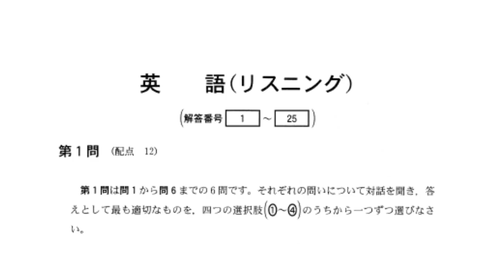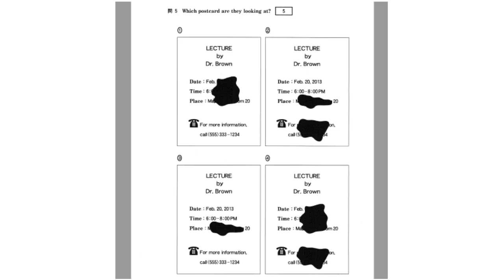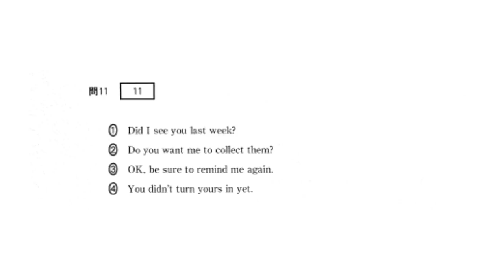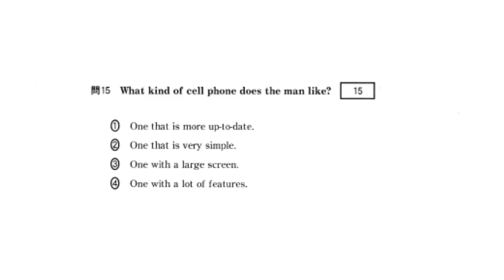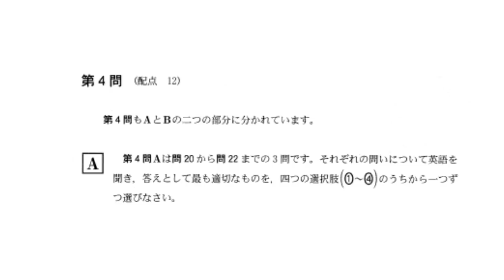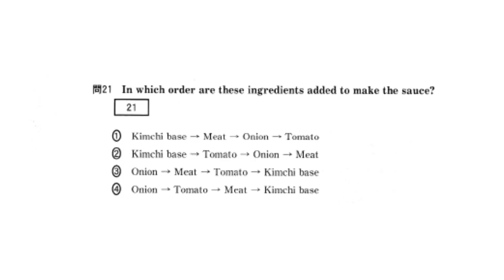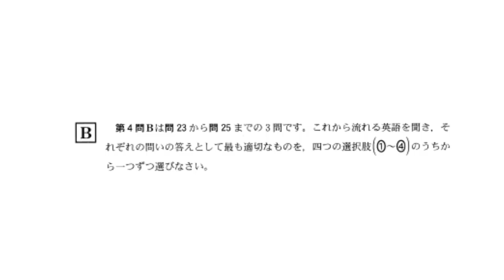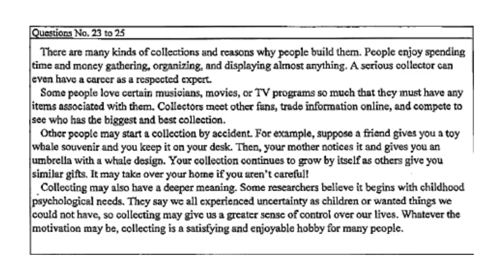2013年 センター 本試験 英語リスニングテスト スクリプト 問題 解答付き 共通テスト リスニング 対策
★再生リスト★

字幕機能（日本語）⇒　問題文和訳、日英スクリプト、解答
問題、解答、スクリプトへは以下の通りジャンプします。

第１問１　　⇒　0:45

第２問７　　⇒　5:44

第３問１４　⇒　11:04

第３問１７　⇒　14:52

第４問２０　⇒　17:55

第４問２３　⇒　24:11

解答　　　　⇒　28:05

スクリプト　⇒　28:15

★　再生リスト　センター試験英語リスニングテスト過去問題　★

★　スクリプト和訳　★

問1  解答④　正答率　91.89％　0:44.8

男性: サリーは家を買ったのかい？
女性: そうよ，2 階建ての家なの。
男性: 素敵な家かい？
女性: ええ，大きな車庫に，屋根にはソーラーパネルもついているのよ。

問2  解答①　正答率　70.27％　1:27.3

男性: スペインにはいつ出発するの？
女性: あさってよ。
男性: えっ，金曜日？
女性: そうよ，でも私の乗る便はとても早いから，明日には空港のホテルに行くの。

問3  解答②　正答率　78.38％　2:11.2

女性: 新しい鞄を欲しがっていたわね？このスリムなのはどう？
男性: 実は，出張用にもっと大きいのが欲しいんだ。
女性: これ見て。バックパックにもなるわよ。
男性: すごいな。これにしよう！

問4  解答②　正答率　43.24％　2:57.2

女性: サッカーの試合はどうなってるの？
男性: うん，ベアーズが2 点入れたんだけど，負けているんだ。
女性: あと14 分あるわね。まだチャンスはあるわ。
男性: そうだね，もう2 点で試合に勝てる！

問5  解答①　正答率　92.57％　3:41.7

女性: 講演がいつか知っている？
男性: ここにそのハガキがあるよ。あれっ，時間のところにインクがこぼれてる。
女性: 電話番号はまだ読めるの？
男性: うん，電話して聞いてみるよ。

問6  解答③　正答率　54.73％　4:26.2

男性: ほら！子供用の靴は全部1 足40 ドルだって。
女性: 少し高いわね。
男性: でも，2 足目は50 パーセント引きだよ。
女性: まあ，それなら2 足買いましょうよ。

問7  解答②　正答率　94.59％　5:43.5

男性: 学校が始まったら何のクラブに入るつもり？
女性: よくわからないわ。何か新しいことを始めたいと思っているの。
男性: 剣道はどう？

問8  解答①　正答率　91.22％　6:20.8

女性: 野球の試合には何時に出かけるの？
男性: 試合は6 時には始まるんだけど，早めに着きたいんだ。
女性: ねぇ，もう5 時になるわよ。

問9  解答④　正答率　96.62％　7:00.1

男性: ふだんの朝食は？
女性: ええ，毎朝トーストと卵を食べるわ。あなたは？
男性: 実はダイエットをしていて，いつもは食べないんだ。

問10  解答①　正答率　87.16％　7:41.6

女性: カーラが入院しているって聞いたでしょう？
男性: うん。明日お見舞いに行こうと思っているんだ。一緒に来る？
女性: 実は，今日の夕方に行くつもりなのよ。

問11  解答②　正答率　48.65％　8:22.0

男性: 今日は以上です。みなさん，また来週。
女性: すみません。今日，宿題を提出ことになっていたんじゃないですか?
男性: ああ，そうでした。思い出させてくれてありがとう。

問12  解答④　正答率　90.54％　9:05.6

女性: その変な臭いは何？
男性: ごめん，夕食を焦がしちゃったんだ。
女性: ふーん，困ったわ。じゃあ，これからどうする？

問13  解答③　正答率　91.89％　9:47.6

男性: 今週末，暇なら，海に行かない？
女性: できればそうしたいんだけど，私の両親が訪ねて来るのよ。
男性: ああ，いいよ。また今度。

問14  解答④　正答率　97.3％　11:03.0

男性: プリンターの調子がおかしいなあ。
女性: どうしたの？
男性: 電源を入れてレポートを印刷しようとしたんだけれど，何も起こらないんだ。
女性: コンピュータには接続しているの？
男性: うん。あ，紙を入れなくちゃいけないな。
女性: 最初にそれをチェックしなくちゃいけなかったようね。

問15  解答②　正答率　91.89％　12:04.0

男性: それ，新しい携帯電話？
女性: そうよ。ほら，大きな画面でしょ！
男性: どうしてまた新しい電話が必要なんだい？
女性: 最新の機能についていかないとね！あなたも買わなきゃ！
男性: いや，いいよ。電話機能だけで十分さ。

問16  解答③　正答率　89.19％　13:03.2

女性: この型のジャケットの11 号サイズはありますか。
男性: 申し訳ありませんが，そのサイズの茶色のものはもうありません。
ですが，この赤色のものならございます。
女性: うーん。私には派手過ぎるわ。
男性: 来週,月曜日に茶色のものが入荷しますが。
女性: 11 号も？いいわ，月曜日にまた来ます。

問17  解答③　正答率　91.89％　14:53.9
問18  解答④　正答率　66.22％
問19  解答⑥　正答率　68.92％

女性: 何を見ているの？
男性: これ，おもしろいよ。ほら，中国からの留学生がこんなに多いよ！
女性: 本当ね。60 パーセントを超えるのね。
男性: うわ，留学生の75 パーセントは中国と韓国からだよ。
日本にとても近いからにちがいないな。
女性: そうねえ，それだけですべてが説明できるわけではないわ。
だって，台湾からはわずか4 パーセントくらいよ。
それにロシアも日本からはそんなに遠くないけれど，ロシアからは1 パーセントにも満たないじゃない。英国やカナダと同じくらいだわ。
男性: ちょっと待って。アメリカからは1.7 パーセントしかないの？
女性: そうみたいね。マレーシアからも同じ割合だわ。それにタイもね。
男性: ふーん。でも実際の人数を見ると，その3ヵ国のうちアメリカが一番少ないね。
女性: そうね。そういう国から来た学生にはあまり会っていないわよね。
男性: 今月，留学生のパーティーを計画しないかい？そうしたら，
もっとお互いがよくわかるよ。
女性: それはいい考えね！

問20  解答①　正答率　68.24％　17:53.7

アンゴラウサギはふわふわとして可愛らしいペットである。
いろいろな国にいろいろな種類がいるが，アンゴラウサギは世界中に広がる以前，
もともとトルコのアンカラが原産だった。
アンゴラウサギの人気が高まった場所のひとつがフランスである。
18 世紀半ばに，フランス王族や他の上流階級の人たちに飼われていたのである。
やがて，アンゴラウサギはフランス以外の場所でも人気になり，
その世紀の終わりにはヨーロッパ中で見かけるようになった。
後に，アメリカ合衆国の人たちが，1900 年代初期に家庭用のペットとして飼い始めた。どこのアンゴラウサギであれ，室内で飼い，きちんと世話すれば，
この毛の長いウサギは，5 年から7 年生きる。

問21  解答③　正答率　91.89％　19:54.4

簡単なキムチソースを作るには，みじん切りにしたニンニクを
大さじ2 杯のオリーブオイルと一緒にフライパンに入れる。
火をつけて，ニンニクに火が通り香りがしてきたら，刻んだタマネギひとつ分を加え，
約2 分間炒める。牛のひき肉500 グラムを加えたら，きつね色になるまで炒め，
それから刻んだトマトひと缶分を大さじ3 杯ほどのケチャップと一緒に加える。
弱火にして約30 分間全部を煮込む前に，
キムチの素を大さじ3 杯加えるのを忘れないように。
できたソースはパスタにかけても，ご飯にかけてもおいしい！

問22  解答③　正答率　40.54％　21:50.4

近年，アメリカの都市部において，地域で食料を生産することがより一般的なもの
になってきている。
実際，スーパーマーケットで買う野菜は，
通りのすぐ先で生産されたものかもしれない。
買い物客は驚くかもしれないが，実は，都市型農業は，
とりわけ合衆国の北東部では古くから行われてきた。
幹線道路や航空輸送が整備される以前，果物や野菜は，
冬の間は遠く離れた州や外国から運ばれるのではなく，
都市部の温室で栽培されることが多かった。
輸送費を削減し，人々に新鮮な食品をより素早く
提供することができるので，都市型農業が復活しつつある。

問23  解答③　正答率　27.03％　24:11.2
問24  解答①　正答率　35.14％
問25  解答②　正答率　74.32％

コレクションにはさまざな種類があり，
人々がコレクションを増やす理由もさまざまである。
人々は，ほとんどどんなものでも，それを集め，系統立て，陳列するのに，
時間とお金をかけて楽しむ。
真剣にコレクションをする人は，立派な専門家として職に就くことさえできる。
特定のミュージシャン，映画，テレビ番組が大好きで，
そうしたものに関連する品物は何でも手に入れなければ気が済まない人たちもいる。
収集家は他のファンと会い，インターネットで情報を交換し，
だれが最も多く素晴らしいコレクションをしているかをはっきりさせるために競いあう。
コレクションを偶然始める人もいるかもしれない。
たとえば，友だちがお土産にクジラのおもちゃをくれて，
それを机の上に置いていたとしよう。すると母親がそれに気付いて，
クジラがデザインされた傘をくれる。
他の人たちが同じような贈り物をしてくれるので，コレクションは勝手に増えていく。
気をつけないと家がコレクションに占領されるかもしれない！
ものを集めるということは，もっと深い意味もあるかもしれない。
子ども時代の心理的な要求からコレクションが始まると考えている研究者もいる。
彼らによると，私たちはみな，子どもときに不安を経験したり，
手に入らないものを欲しがったりしたため，ものを集めるということが，
自分の人生をコントロールできるという感覚をより強くしてくれるのかもしれない，
というのである。
動機がな何であろうとも，ものを集めることは，
多くの人にとって満足のいく楽しい趣味なのである。

受験勉強頑張ってください！！

ご意見、感想お待ちしております！